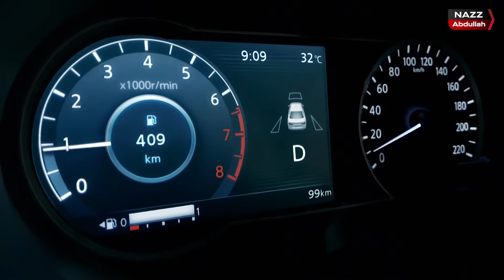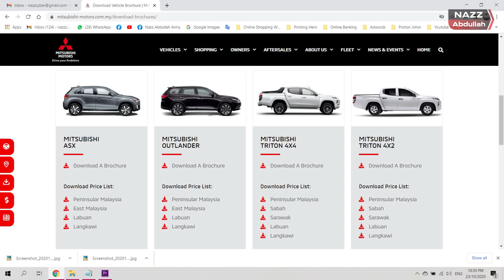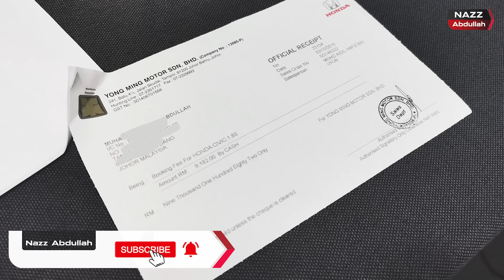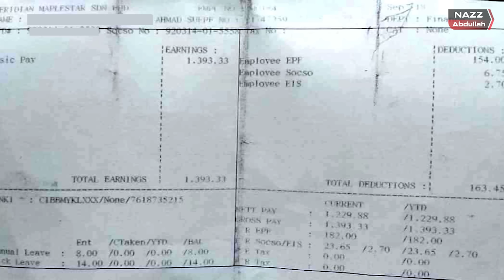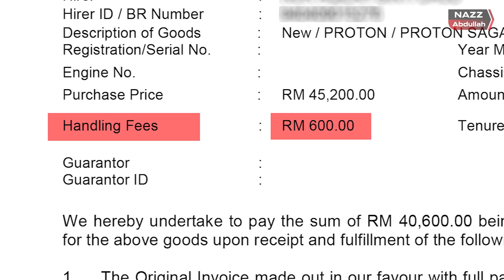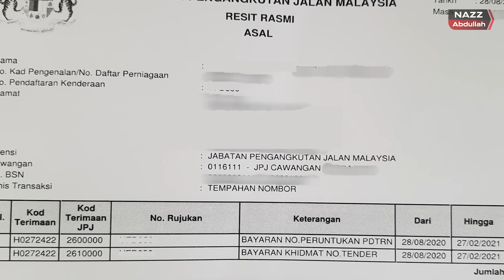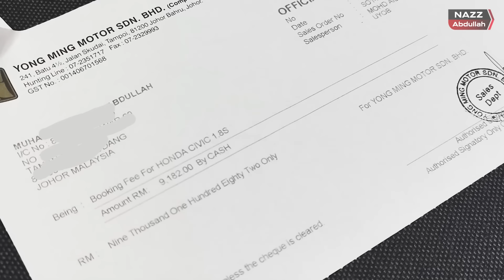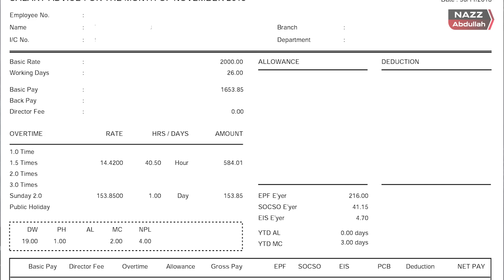Jangan Sampai Kena Tipu: 7 Proses Beli kereta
EvoMalaysia.com | By Nazz Abdullah (Season 02 | Episod 82)